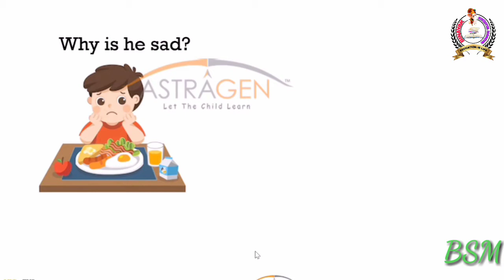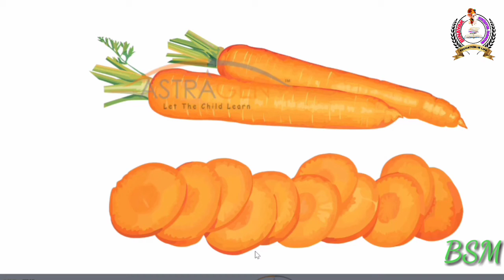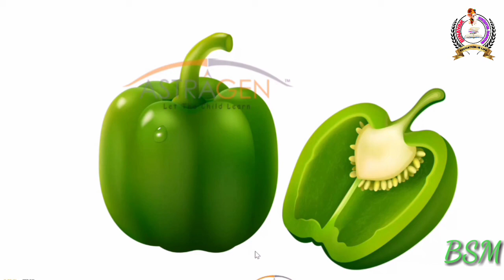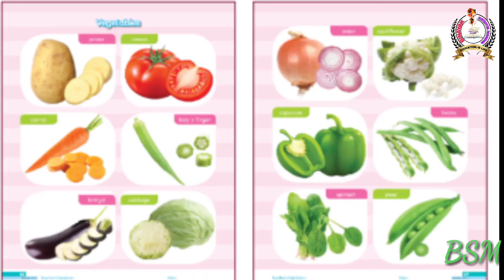BSM LKG EVS VEGETABLES